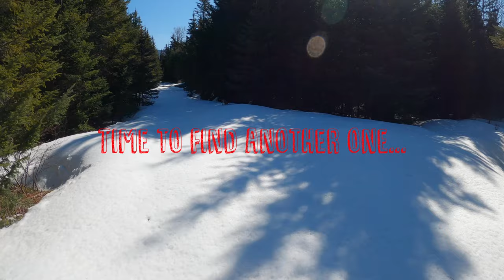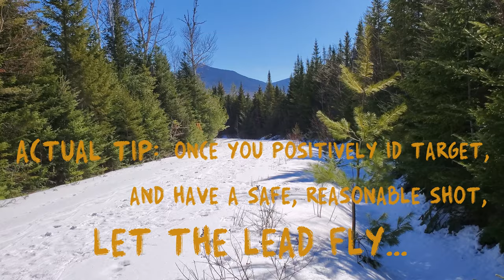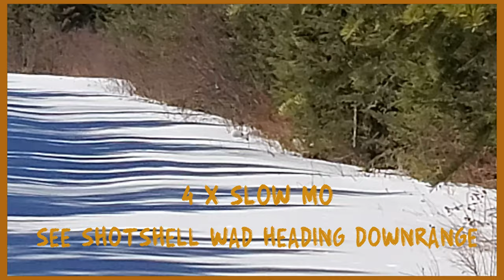Long Shot on a NH Snowshoe Hare while Rabbit Hunting with Beagles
He drops like a rock - a long shot on a snowshoe hare while rabbit hunting with beagles near the White Mountains in NH.  64 yard shot rolls the hare crossing the trail. Sometimes situations happen where you end up shooting farther in the excitement than is preferable, and sometimes the game drops like a rock.  Slow motion footage of a long range shot while rabbit hunting in NH.  Talk about porcupines and beagles.